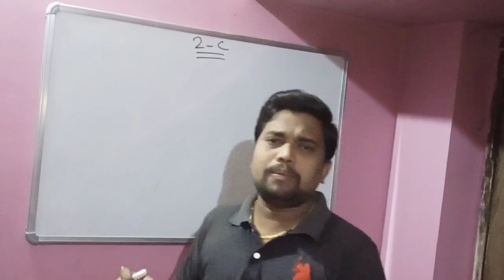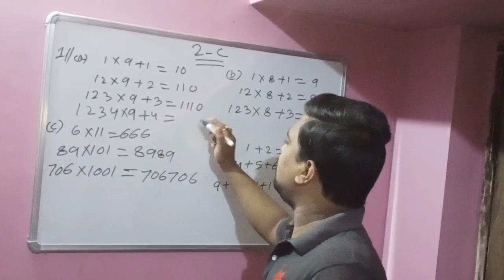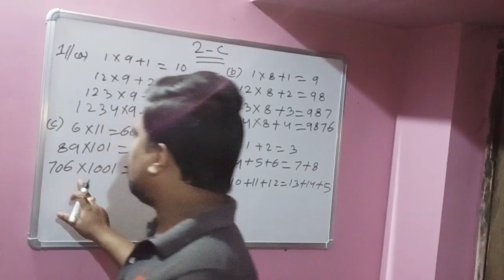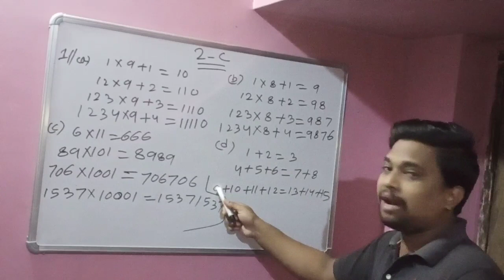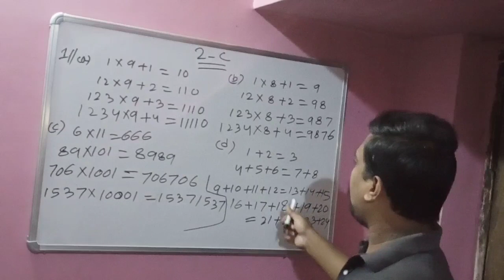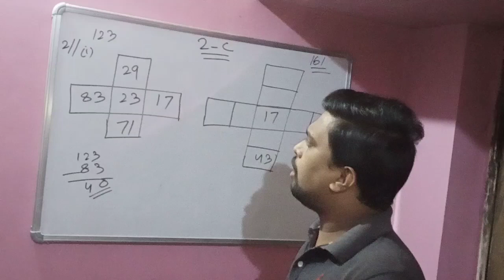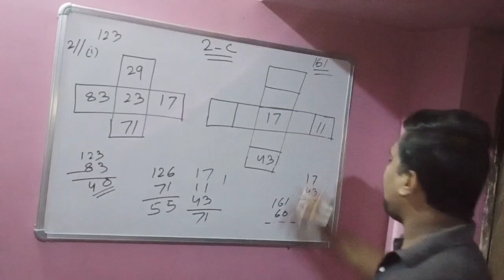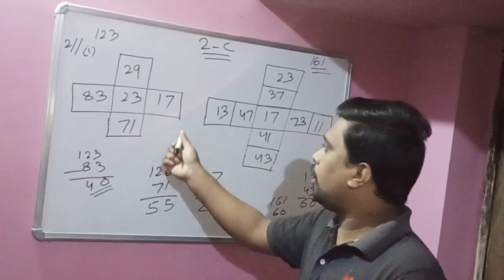8th Class Math Exercise -2(C) In Odia# Eight Class Math Exercise 2C of Odia Medium School.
Class 8th Mathematics of odia medium school
Exercise-2(C)- 1,2number question answer.
By PM Tutorial